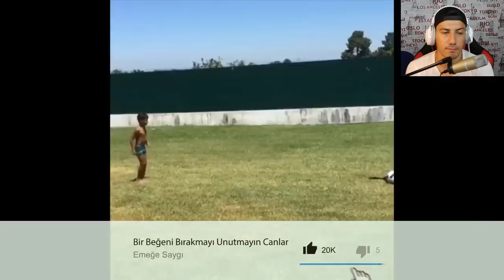CRİSTİANO RONALDO'NUN OĞLUNUN İNANILMAZ YETENEKLERİ !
♚ ►Warning